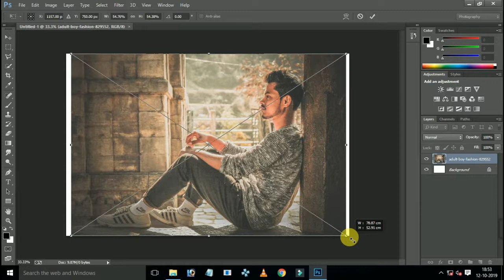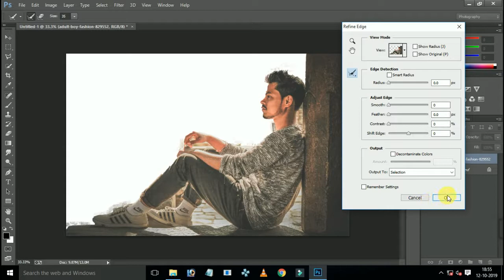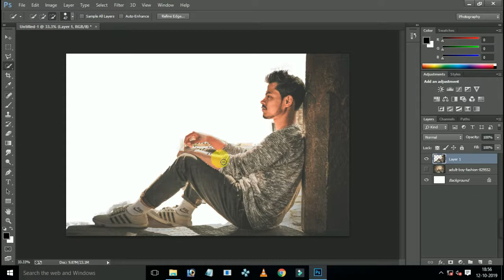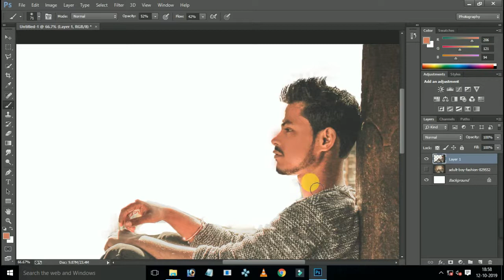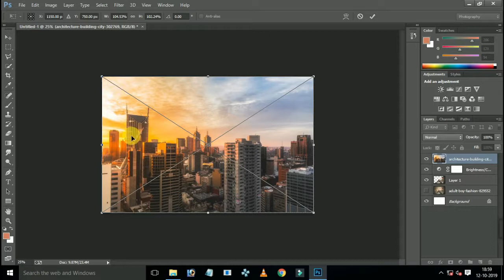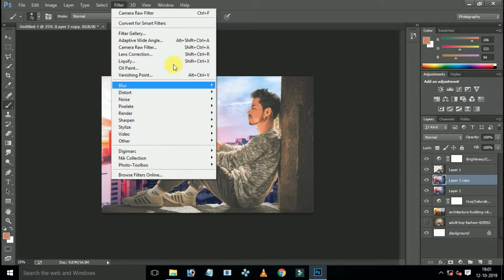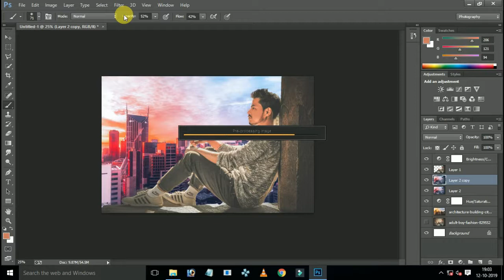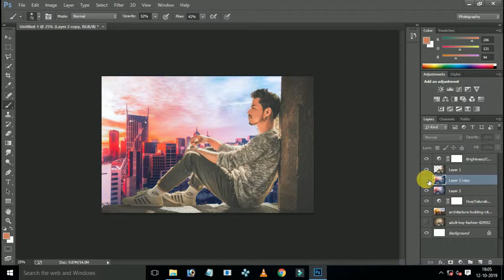building city boy photoshop tutorial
photo stock